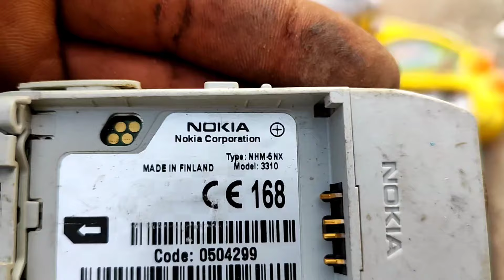Break the ⛏️🤯😱😱🤯⛏️📠🤖📟⛏️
Breaking toys and electrical appliances and

Hello, welcome to your channel. Here, we break down electronics and toys for you so we can see inside together.